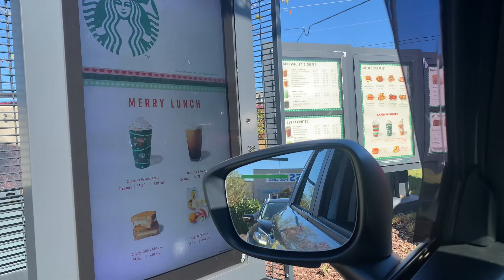VLOG: In the Car ALLL DAY! A little Christmas Shopping